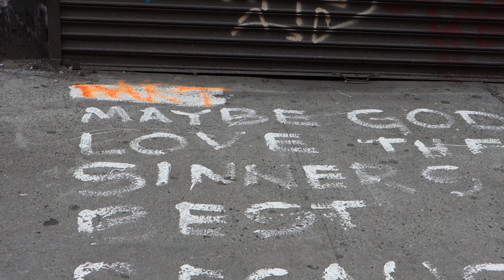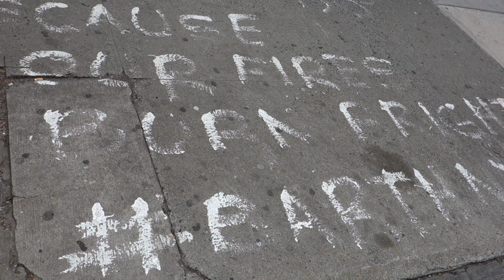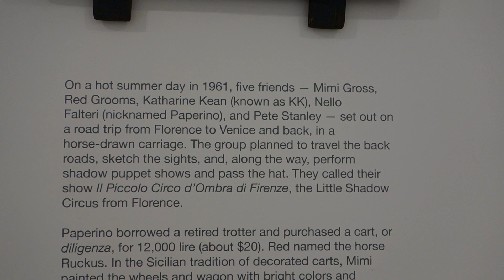Mimi Gross: Among Friends 1958-1963 at ERIC FIRESTONE GALLERY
James Kalm, after coming in for the opening and realizing it was too noisy and crowded to record, makes a return trip back, and captures some unobstructed views of “Mimi Gross: Among Friends…”.

Mimi Gross has been a dynamic presence on the Downtown New York art scene for over half a century.  This group of early works, many completed during a sojourn to Italy in the late 1950s, captures with casual yet confident bravado the friends, locations and activities that she partook in.  Gross is a master colorist, and has established a considerable reputation as a pastel and crayon artist and many works on paper from her sketchbooks are included.  Her large complex genre paintings record friends and family, some from her time in Italy, then back to life in the city, during this transitional period in New York.  This program was recorded March 23, 2019.